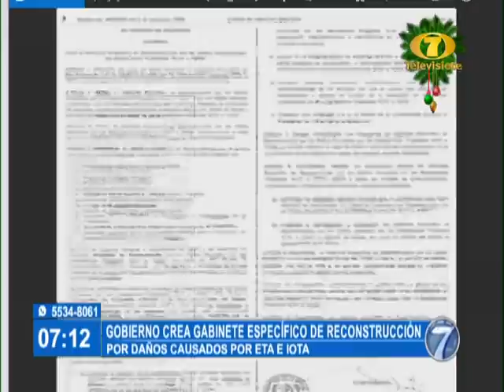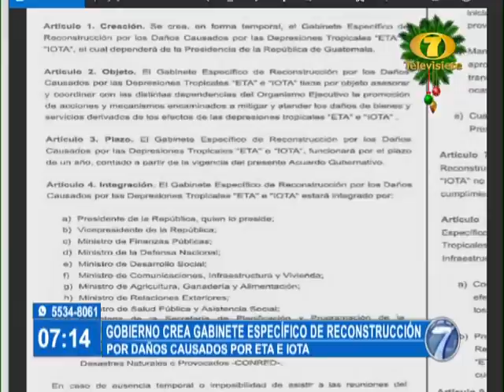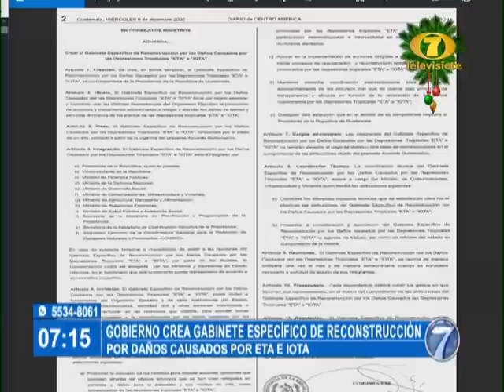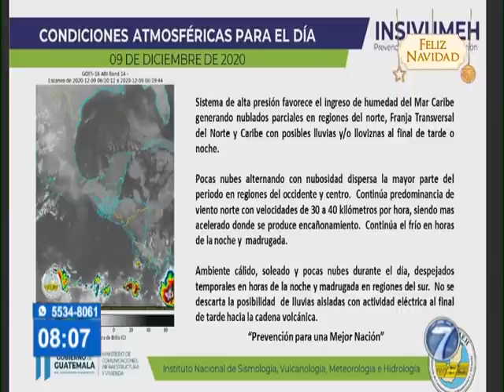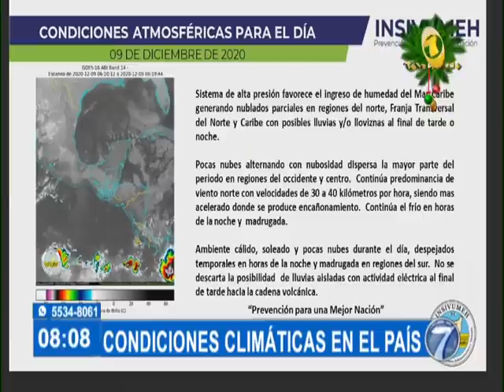Noti 7 Matutina: Programa del 09 de Diciembre del 2020